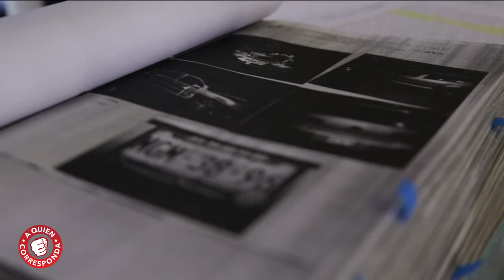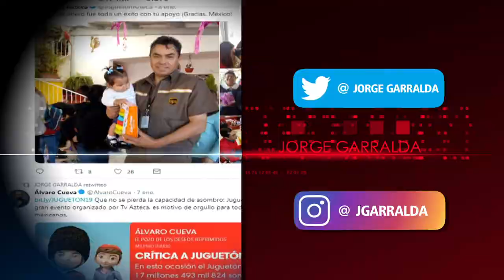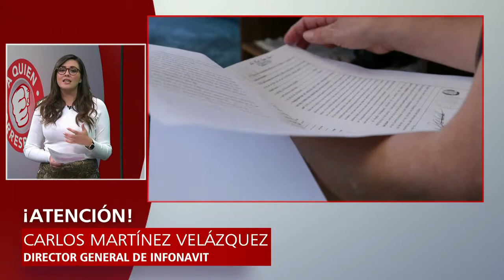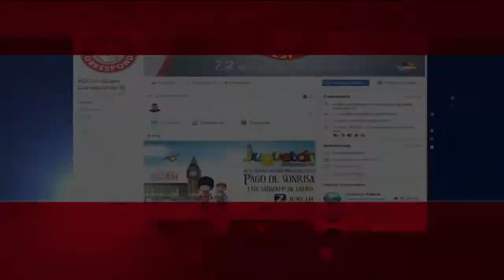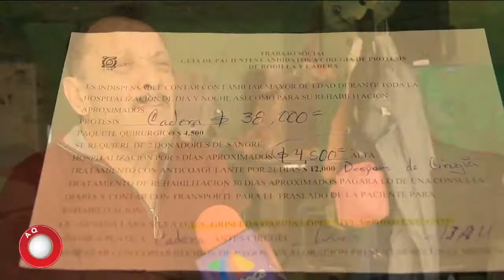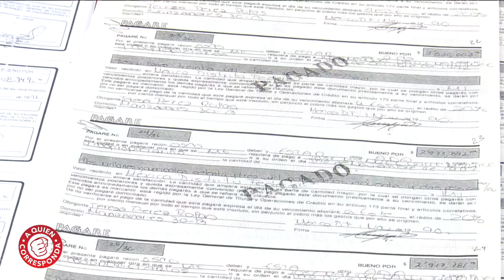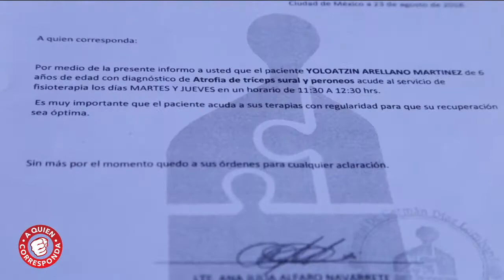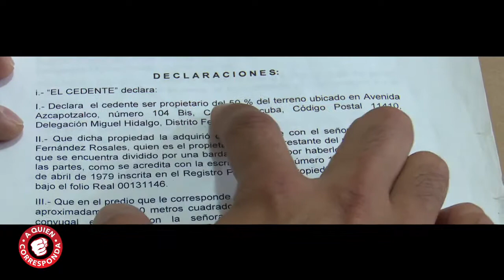A Quien Corresponda | Programa completo 21 de enero 2019